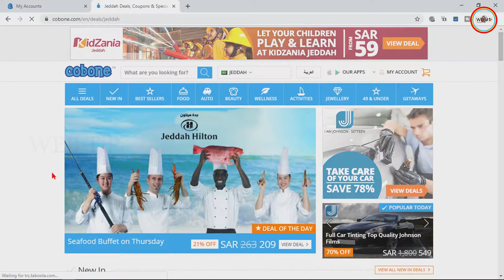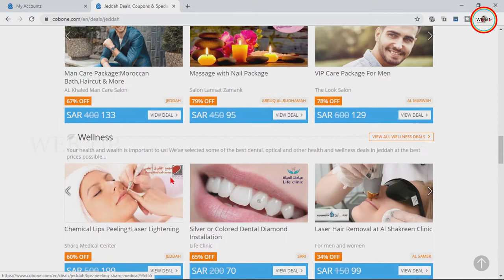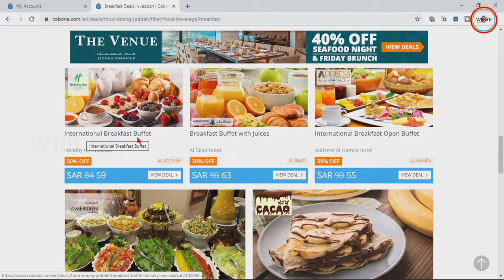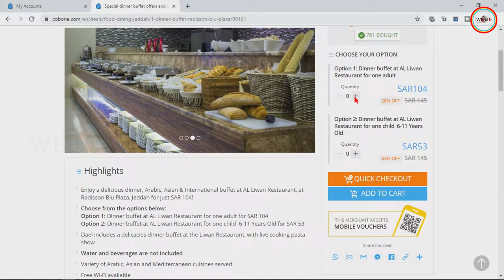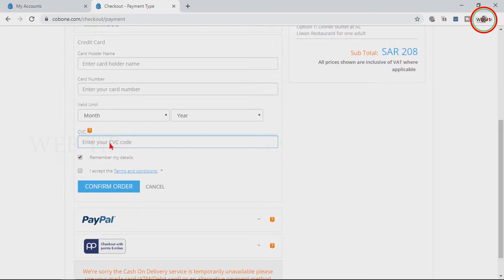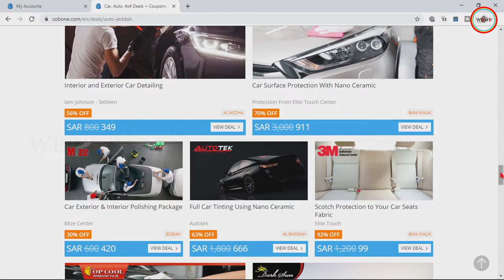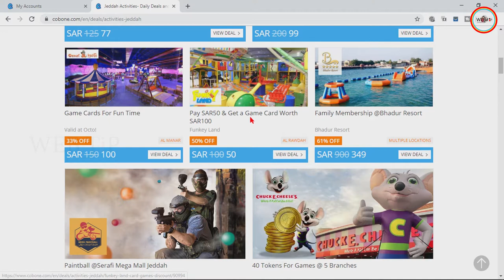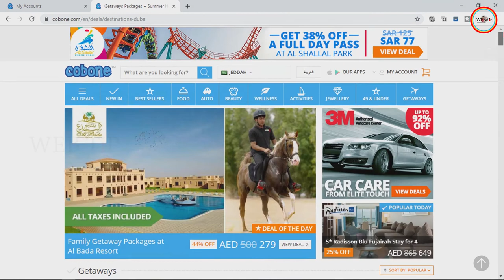Jeddah deals | How to use Cobone site | Great deals UAE and Saudia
How to use cobone website for a great deals and offers in UAE and Saudia. In this video we will show you how to get the great offers for food, hotel, spa, car, etc., in Jeddah saudi arabia. So, we are introducing to you a awesome web site COBONE. You can offer a good five star food and experiences to your dearest one, your friend or guest. This is the right option to check the deals whole in the city and you can chose the right one with cheap rate. Also here you can check cheap flights and cheap rooms in Saudia and UAE.

Looking for the best deals and offers in Jeddah? Try Cobone daily deals and off in Jeddah restaurants,food,dining, beauty, spa and fitness activities.

Here you can find
Best food in Jeddah
Best hotels in Jeddah
Best Restaurants in Jeddah
Best Five star foods
Five star Hotels
Etc,,